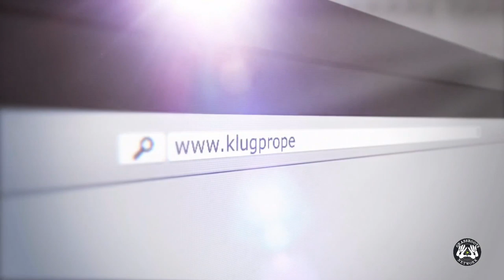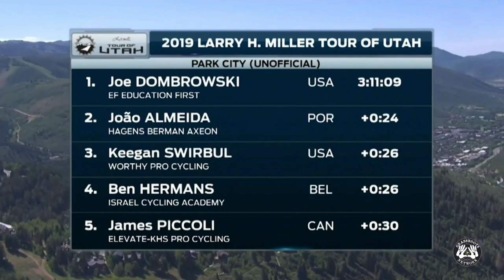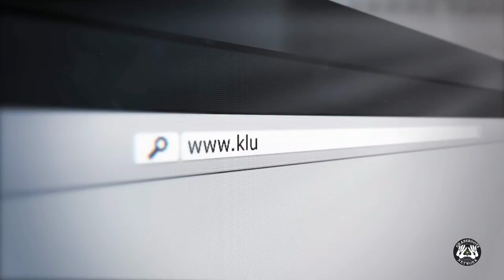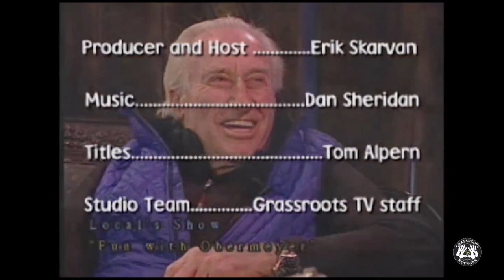The Local's Show - "Tour de Awesome"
Join us today, 9/10/2019 at 3:30pm for a live stream of The Local's Show. This week Erik interviews Keegan Swirbul abotu his run at the Tour of Utah.